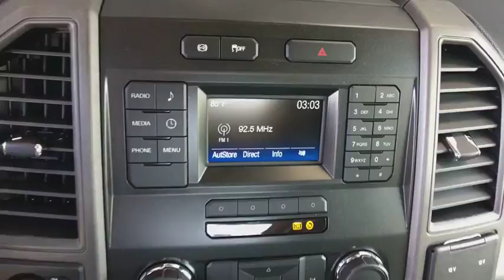2019 Ford F-350 Centennial CO, Littleton CO, Fort Collins CO, Greeley CO, Cheyenne WY KEC13837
2019 Ford F-350
2019 Ford F-350 4WD SUPER 168^^ X 60^'^' - Stock#: KEC13837 - VIN#: 1FD8X3HT0KEC13837

O'Meara Ford
400 W. 104th Ave.

This wonderful Ford is one of the most sought after vehicles on the market because it NEVER lets owners down* All smiles!!! This wonderful 2019 Ford F-350 4WD SUPER 168^^ X 60^'^', with its grippy 4WD, will handle anything mother nature decides to throw at you. Just Arrived... Safety equipment includes: ABS, Traction control, Curtain airbags, Passenger Airbag - Cancellable, Daytime running lights...Other features include: Auto, Tilt and telescopic steering wheel, 4 Doors, 4x4, Towing Capacity - 12,500 lbs.